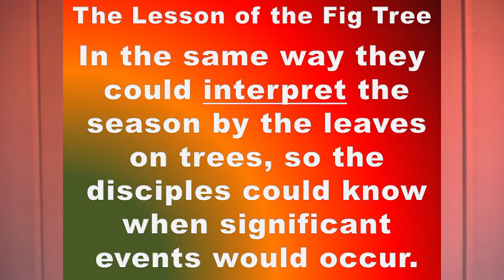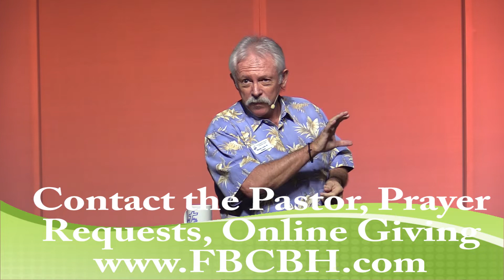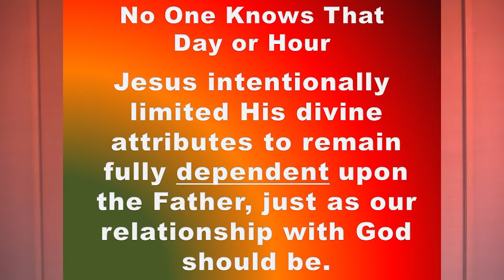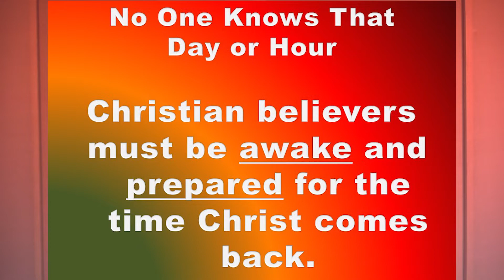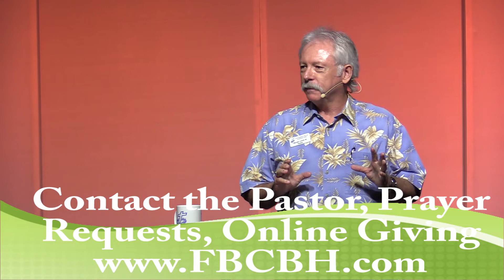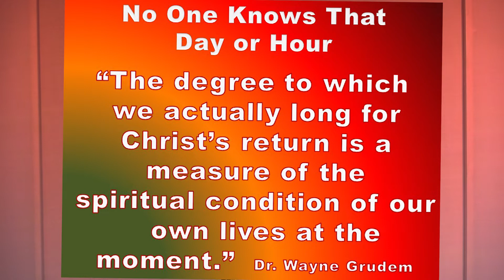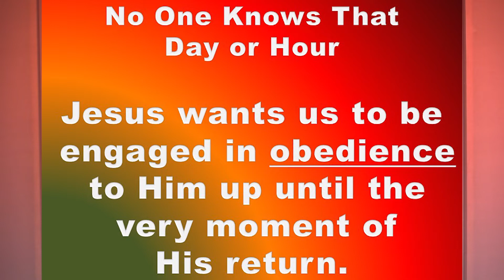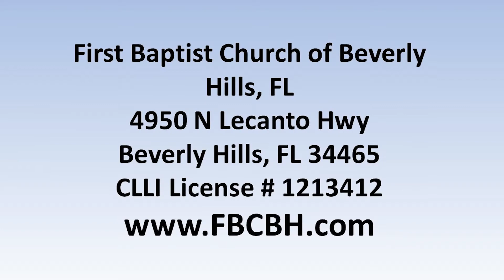Full Service Ready or Not…Mark 13:28-37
Join Pastor Marple Lewis III, as he continues in his sermon series, “It’s All About Jesus”, and discusses the discussion Jesus has with his disciples, regarding His second coming. Jesus communicates a strong sense of urgency for his followers to be ready for the coming events. Are you ready? How would you address the situation if you knew the end was very near? Would you encourage your family and friends to also be ready, so you will see them again? Join the Pastor for questions to ask yourself. for prior sermons, Contact the Pastor, Prayer Requests, and Online Contributions. Be blessed.